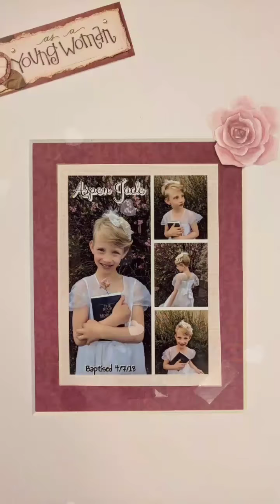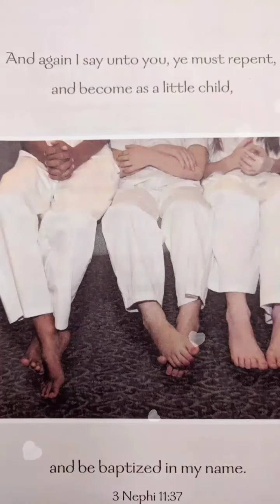Aspen Jade's Baptism 4/7/2018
Saturday, April 7th 2018. A beautiful day for friends and family, but most of all Aspen. You can see it in her eyes and the way she carries herself. She's been given the choice to become baptised or not, frequently over the past year. I think her realizing it was her choice and not mine, helped her desire to make this covenant and earn her own conviction. We love her dearly! Enjoy.